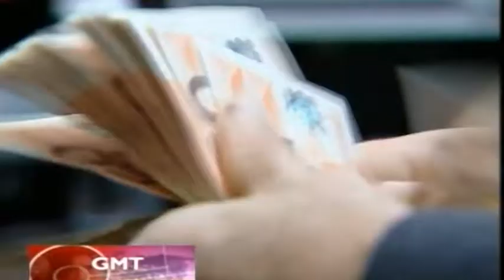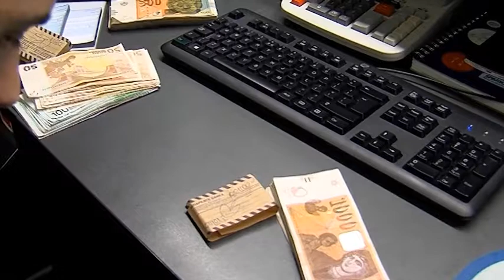СВЕТСКА БАНКА ПРЕДВИДУВА ЕКОНОМСКИ ПОРАСТ ОД 2,5% ЗА ГОДИНАВА